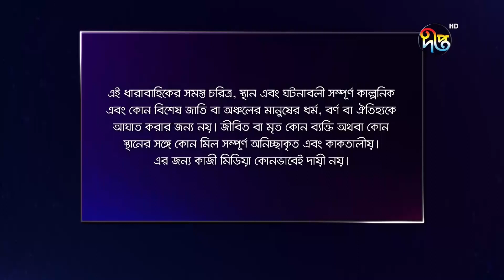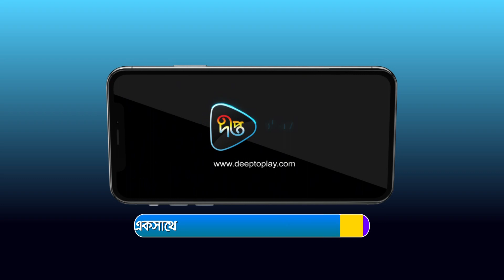Kajol Rekha - কাজল রেখা | Ep 19 | Riaz | Imtu Ratish | Nairoz Sifat | Bangla New Natok 2023|DeeptoTV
ময়মনসিংহ গীতিকা অবলম্বনে ধারাবাহিক নাটক ‘কাজল রেখা’ দেখুন শনি থেকে বৃহস্পতিবার সন্ধ্যা ৭টা ৩০ মিনিটে শুধুমাত্র দীপ্ত টিভি ও দীপ্ত টিভি ইউটিউব চ্যানেলে রাত ৮টায়।

কেমন লাগলো নাটকটি?
অনুভূতি শেয়ার করুন কমেন্ট বক্সে

অভিনয়ে: রিয়াজ,নাইরুজ সিফাত,ইমতু রাতিশ,সৈয়দা শিলা, আরমান পারভেজ মুরাদ, সুষমা সরকার, মুনিরা ইউসুফ মেমি, সৈয়দ শুভ্র, অবিদ রেহান, টুটুল চৌধুরী, ফারজানা ছবি, গোলাম ফরিদা ছন্দা, ফারজানা চুমকি, শুভেচ্ছা রহমান, সুবর্না মজুমদার, মোমেনা চৌধুরী, ঝুনা চৌধুরী, শাখাওয়াত শিমুল প্রমুখ।

প্রডিউসার: কাজী রিটন
লাইন প্রডিউসার: জাহিদুল ইসলাম জাহিদ
পরিচালনা: এস এম সালাহ উদ্দিন

Actors:  Riaz, Nairooz Sifat, Imtu Ratish, Syeda Sheela, Armaan Parvez Murad, Sushma Sarkar, Munira Yusuf Memi, Syed Shubhra, Abid Rehan, Tutul Chowdhury, Farzana Chittar, Golam Farida Chanda, Farzana Chumki, Wish Rahman, Suborna Mazumder, Momena Chowdhury, Jhuna Chowdhury, Shakhawat Shimul etc.

Producer: Kazi Riton
Line Producer: Zahidul Islam Zahid
Directed by: SM Salah Uddin

Kajol Rekha - কাজল রেখা | Ep 01 | Riaz | Imtu | Syeda Sheela | Bangla New Serial 2023 | Deepto TV